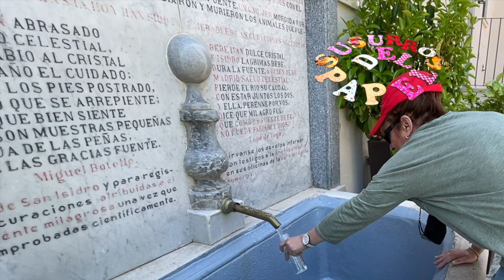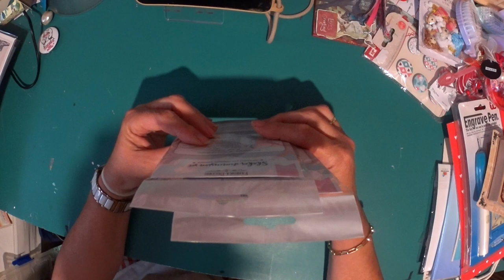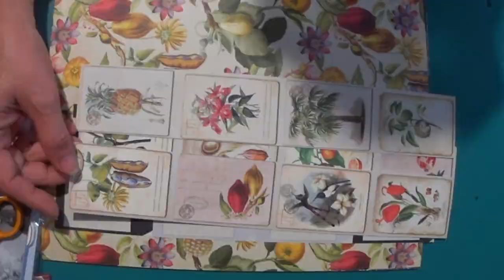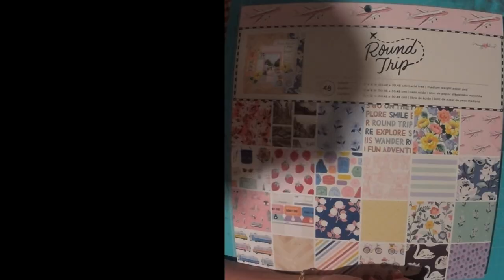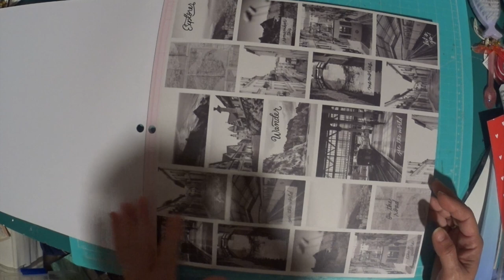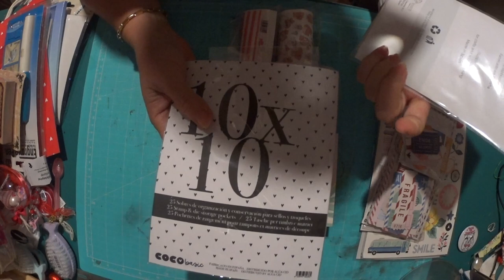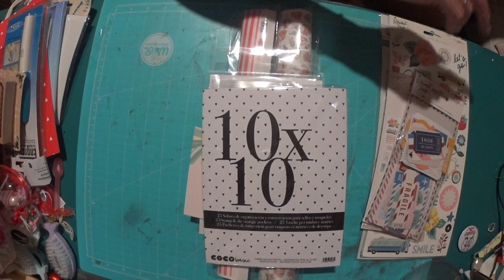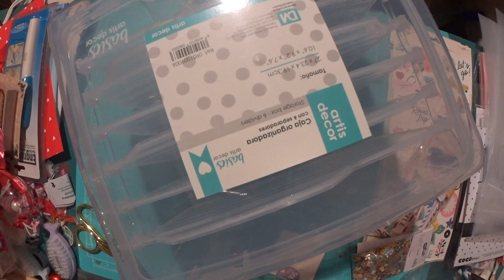SuSuRRoS DeL PaPeL-Scrap ESPAÑA-Maggie holms Compras kimidori y mitiendadearte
Hola, holita ! Parece que quiere el tiempo refrescar un pelín. Verdad?
A ver si lo consigue!
Hoy me paso a enseñaros unas compritas en tiendas online. No es ni muy largo. Ni son muchas. Pero creo que pueden ser interesantes. Sobre todo en tema de almacenamiento, con el cual siempre andamos a la gresca.
Deseo que os haga pasar un ratito entretenido y ue os gusten.
Un beso para todas y nos vemos con novedades, ya mismo!